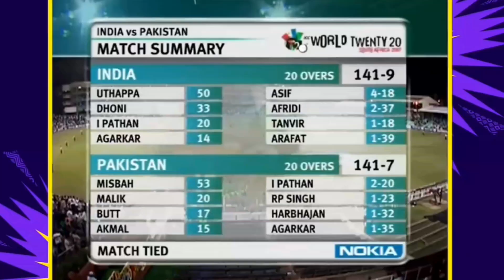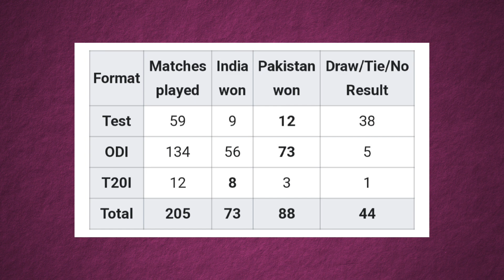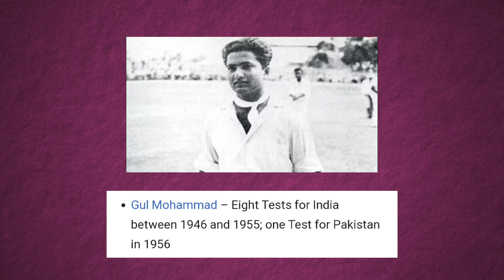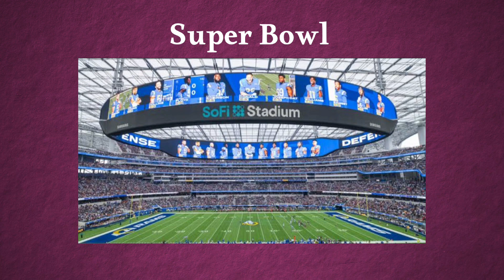THE GREATEST RIVALRY INDIA VS PAKISTAN | TUSHAR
On 14 October, India and Pakistan play against each other in world's Biggest Stadium, Narendra Modi Stadium, Ahmedabad. 13 edition of ICC Men's cricket world cup happening in india after 12 years and this time india playing against pakistan 8 times in world cup and india never lose any match against pakistan in ICC World Cup and have a unbeatable record of 7-0. This time the match going to be very huge and break so many records of crickets. In this video I talked about in detail of india and pakistan cricket rivalry.

We hope this time India 🇮🇳 lift the World Cup Again ❤️.